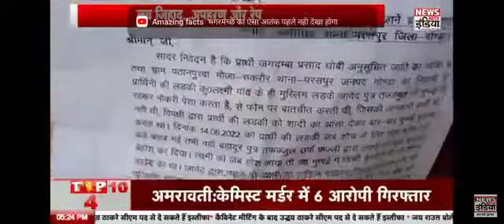7 July 2022